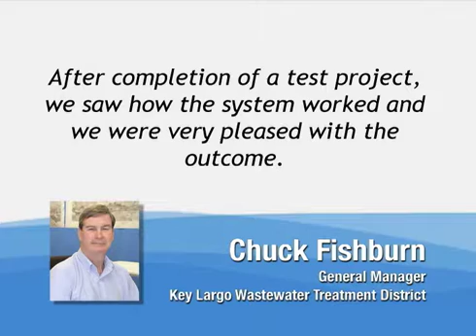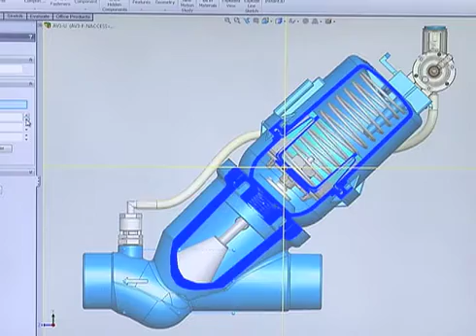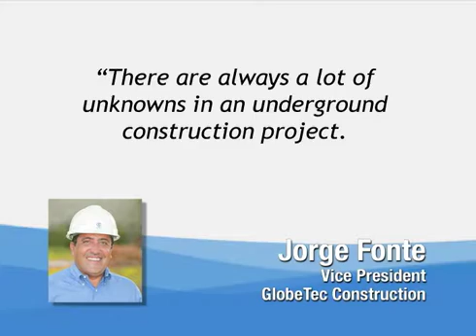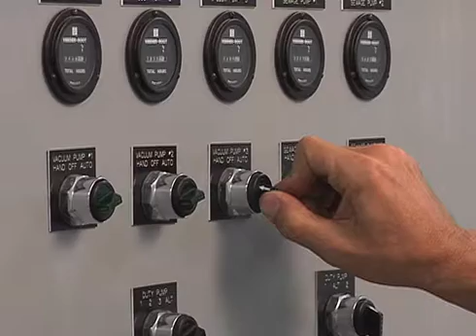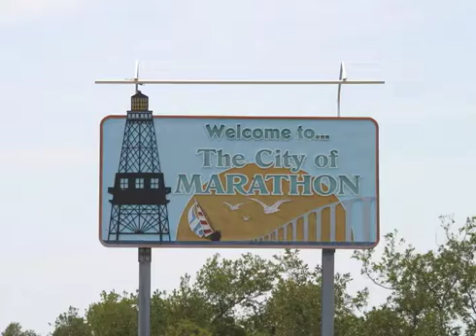Airvac Vacuum Sewer System in the Florida Keys - Case Study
Case study about one of our projects in the Florida Keys.